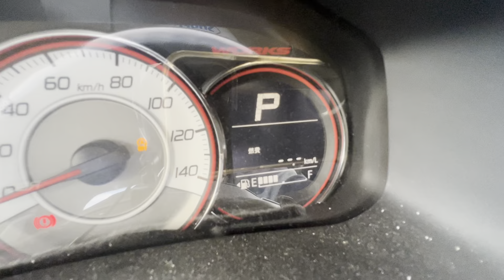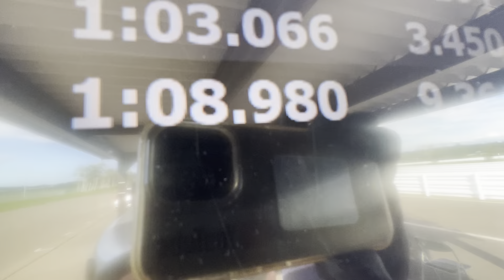2023嫁企画合同走好会！十勝スピードウェイチャレンジ！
昨年2022年度から年1回のサーキット走好会を開催し、今年も2023年度嫁企画合同走好会にて9月18日（月）敬老の日に開催。

場所は、北海道帯広市更別村（さらべつ）弘和477に有ります国際自動車連盟（FIA）公認サーキットの「十勝スピードウェイ」その中でもコース長1.7km、コーナー数7、コースレコード44秒675のジュニアコースを走って来ました。

簡単そうに見えて、実は奥深いジュニアコースです。

ほぼエンジン全開、高速コーナーでのG、タイヤ、ブレーキも凄い事に！

私は昨年、どノーマルHA36Sワークス1分7秒151を塗り替えるため、ハイオクガソリン！ポテンザRE-71RS！
頂き物のモンスタースポーツブレーキパッド！これも頂き物のマフラーカッターで挑むも撃沈。

北海道の9月中旬というのに気温30度！

ワークスのエンジンが何故か元気無く重く感じながら、残念なタイムになりました！

やっぱりレギュラーガソリンかなぁ？